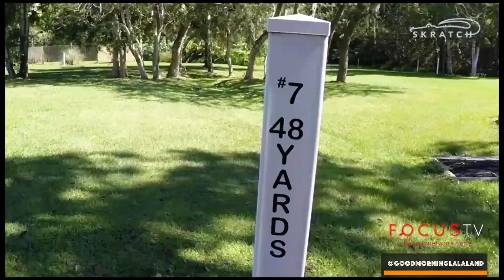Erik Anders Lang